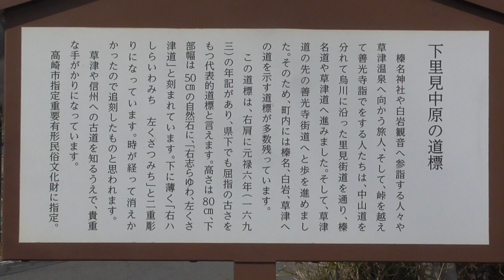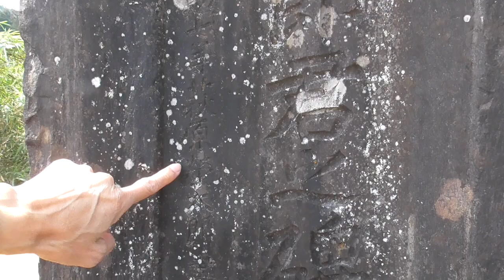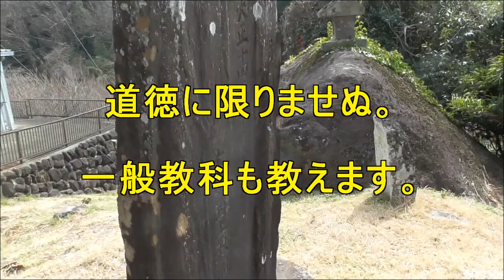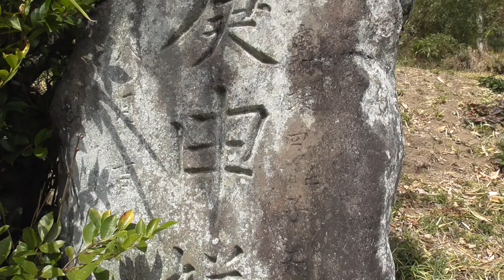石造物いろいろ・・6分40秒にキツネ君に遭遇！・・高崎・安中/群馬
久々の野生動物遭遇です。かわいかったね。ｗ